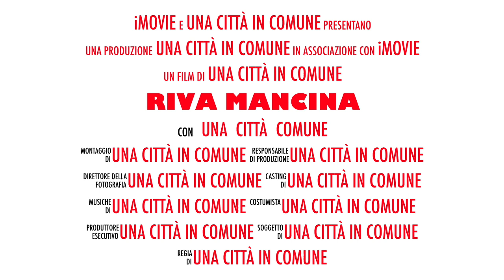SPOT RIVA MANCINA 2014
Piazza San Paolo a ripa d'Arno: una città in comune in festa.